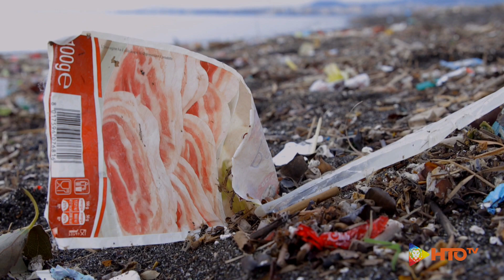GREENPEACE - Inquinamento da plastica: Alla foce del Sarno situazione scioccante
Bottiglie, flaconi, bicchieri, buste, confezioni per alimenti e tanti altri contenitori e imballaggi in plastica usa e getta sommergono l’area marina in prossimità della foce del fiume Sarno in Campania. È quanto emerge dalle attività di ricerca e documentazione svolte da Greenpeace e Castalia nell’ambito del Tour MayDaySOSPlastica.
«Uno scenario scioccante con enormi quantità di rifiuti che invadono spiaggia e fondali, figlio inevitabile del modello di consumo basato sull’impiego di grandi quantità di plastica usa e getta. Come se non bastasse dobbiamo ricordare che quella documentata è solo la parte visibile del problema, i fiumi possono portare in mare anche grandi quantità di microplastiche non individuabili a prima vista», dichiara Giuseppe Ungherese, responsabile Campagna Inquinamento di Greenpeace Italia.
Secondo studi recenti l’80 per cento delle microplastiche - particelle inferiori ai 5 millimetri di dimensioni – ha origine in ambienti terrestri e da lì, trasportata principalmente dai fiumi, arriva nei mari di tutto il mondo. I fiumi, quindi, sono dei veri e propri nastri trasportatori di rifiuti plastici dai centri urbani fino a quella che sta ormai diventando la più grande discarica del Pianeta: il mare.
L’associazione ambientalista sta effettuando, in collaborazione con The Blue Dream Project e i ricercatori dell’Università Politecnica delle Marche e CNR-IAS, il giro del Tirreno Centrale a bordo della Mahayana per monitorare l’impatto dell’inquinamento da plastica nei nostri mari. Dalle indagini svolte nei giorni scorsi emerge che la situazione alla foce del fiume Sarno è davvero allarmante.
Il Tour MayDaySOSPlastica si concluderà l’8 giugno, Giornata mondiale degli Oceani, all’Argentario.

Video: Greenpeace